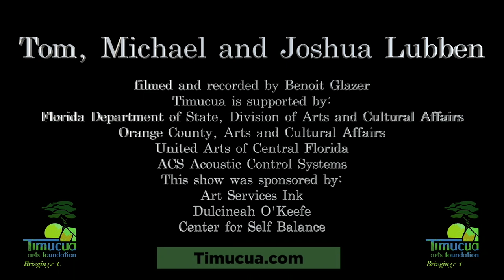The Lubben Brothers I'm Gonna Fall in Love with you Again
The Lubben Brothers Played at Timucua in March 2021.